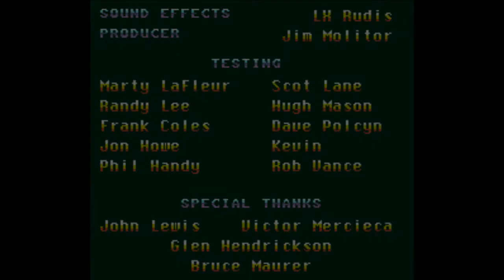Championship Pool Intro (SNES Introduction)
Championship Pool Intro (SNES Introduction) Intro for the SNES.
Championship Pool is a pool game where players can 8-ball or 9-ball pool tournament that starts off with the BCA Regional Championship where the player must defeat 32 opponents in a first to four games match. If the player loses against any of the 32 opponents, they are then eliminated from the tournament. The winner of that then goes onto the World Championship.